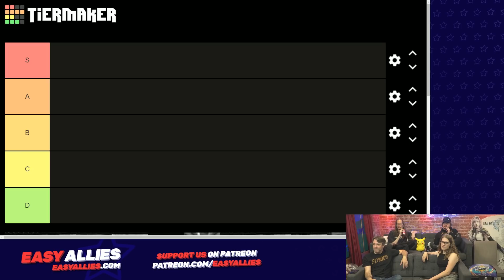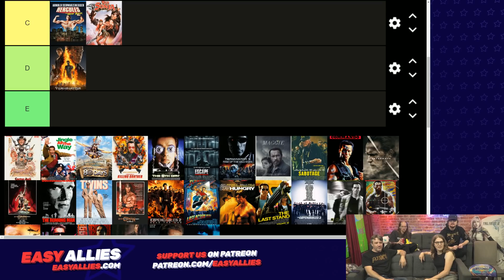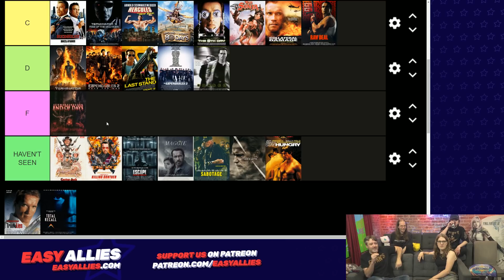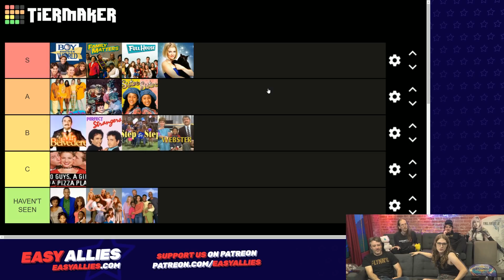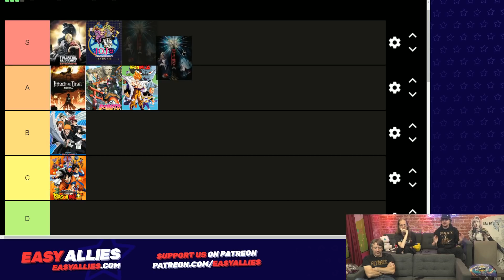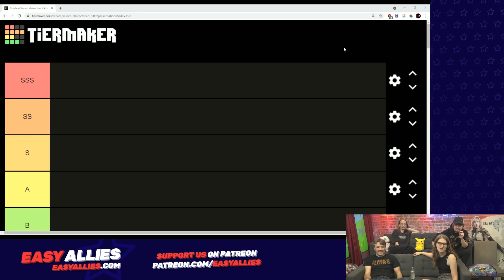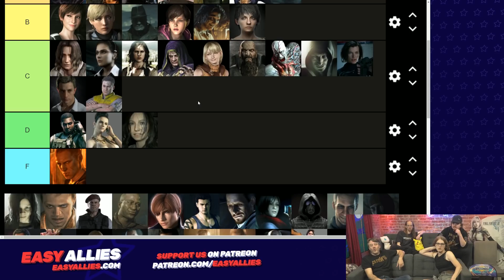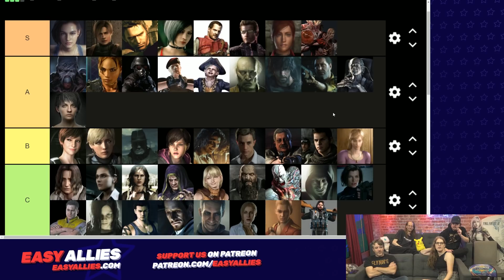Easy Allies Tiermaker - September 2021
This month we rank Schwarzenegger movies, Resident Evil characters, GoldenEye maps, and more. (Streamed Sep 7, 2021)

Submit ideas for our monthly Tiermaker streams by joining the Suggestion Squad